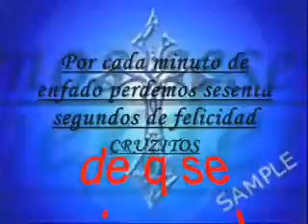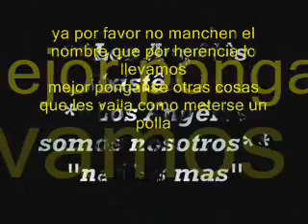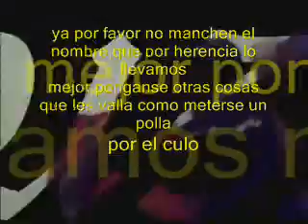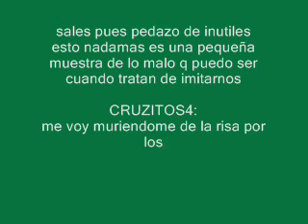a mis enemigos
una prueba a los imitadores